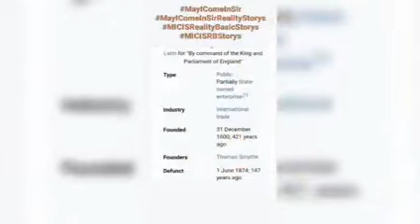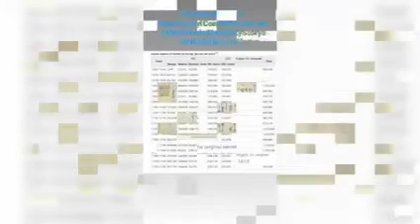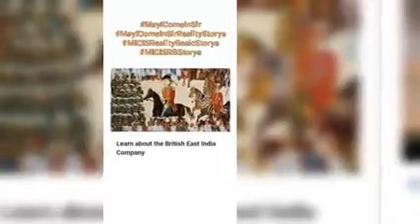May I Come In Sir Reality Storys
Originally chartered as the "Governor and Company of Merchants of London Trading into the East-Indies", the company rose to account for half of the world's trade during the mid-1700s and early 1800s, particularly in basic commodities including cotton, silk, indigo dye, sugar, salt, spices, saltpetre, tea, and opium. The company also ruled the beginnings of the British Empire in India.